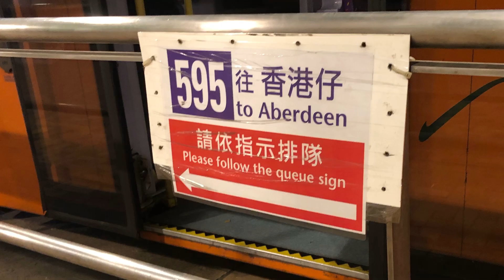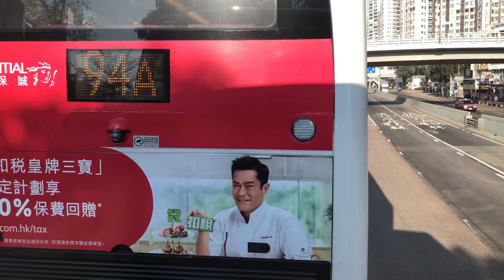*縮時「唔用鐵甲就已經偷笑」 新巴595線 海怡半島至香港仔 （循環線）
港島市區巴士路線595，由新巴營辦，循環來往海怡半島及香港仔，途經鴨脷洲邨、鴨脷洲橋道及香港仔海傍道。

目前此路線與78、91A、94A及95線同屬現時全程收費最低的新巴路線。